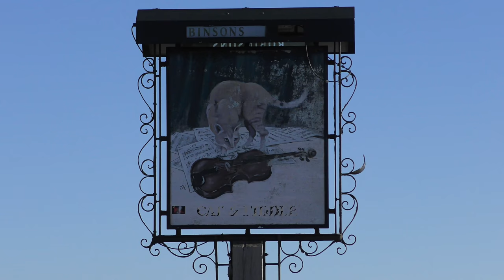Axe Edge Moor 4K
Axe Edge Moor, Peak District
Axe Edge Moore, Pannier's Pool, Three Shire Heads, Cat & Fiddle
February 2018